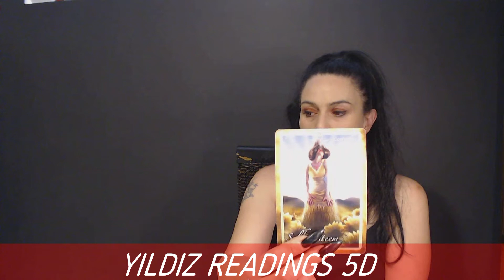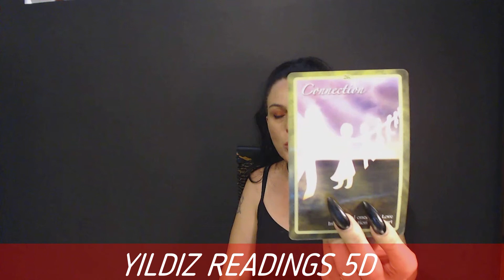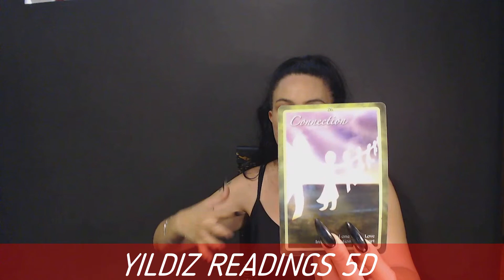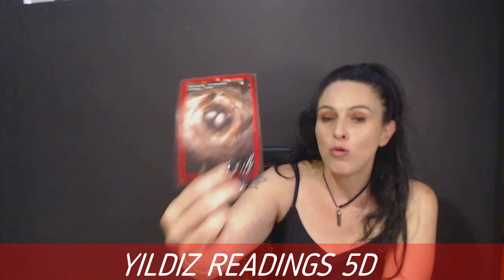SAGITTARIUS READING YOUR PSYCHIC CHANNELED MESSAGES FEBRUARY 2021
WELCOME TO YILDIZ READINGS 5D

 JOIN US ON THIS LIFE CHANGING ROAD TO SELF DEVELOPMENT THE LAWS OF ATRACTION
*EMPOWERMENT AND UNION.
*TWIN FLAME PATH
*PSYCHIC MESSAGES
*WEEKLY TRANSITS
*CHAKRA BALANCE
*COACHING
*TIPS LIFE HACKS AND MORE
*INTERVIEWS WITH EXAMPLES TO APPLY TO LIFE

THE SPRITUAL HUB AT YILDIZ READINGS ALSO HAS A PRIVATE MEMBERS ZONE, ALL BOOKING INFORMATION IS BELOW AND LINKS YOU MAY NEED.

IN WATCHING THIS ,YOU AGREE TO TAKE ACCOUNTABILITY FOR YOUR PERSONAL CHOICES.THIS IS YOUR POWER TO DO SUCH WHICH IS A PRACTICE WE MENTOR AT YILDIZ READINGS 5D. AS I ALSO STATE THAT MY VIDEOS ARE NOT FOR CHILDREN AND YOU AS WELL AS I TAKE ALL DUE CARE TO PROTECT SUCH.